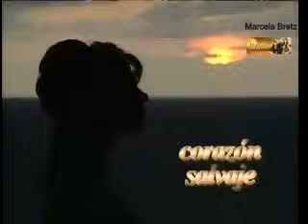Corazón Salvaje Capítulo 39 Parte 2 Final